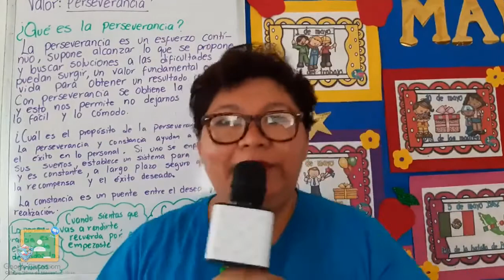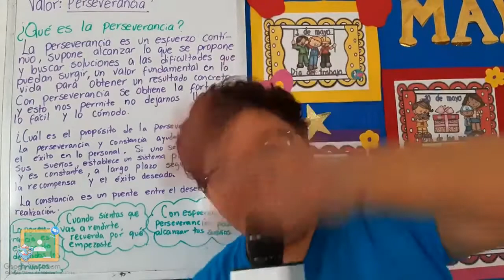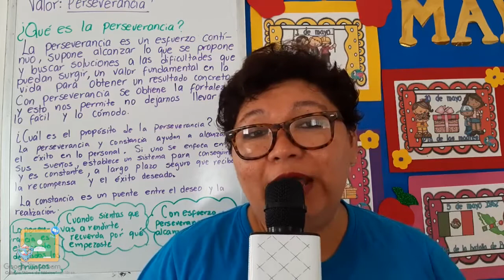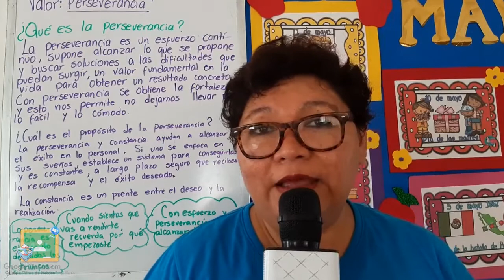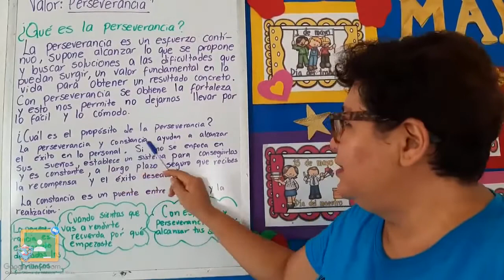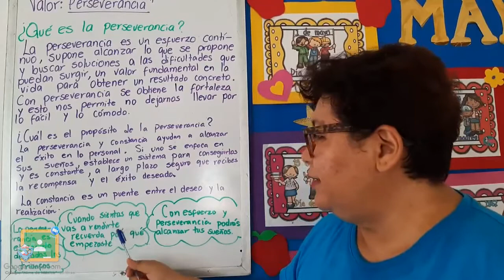2do Primaria - Formación Cívica y Ética: Perseverancia